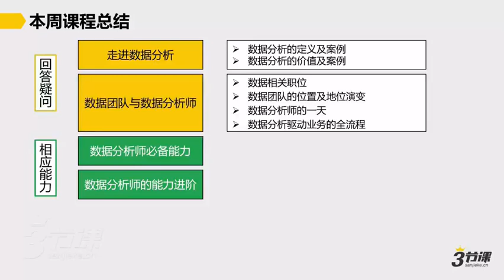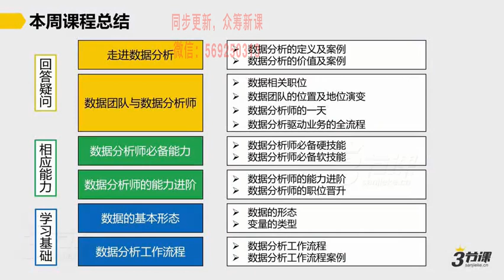7.2「本周总结」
基于SQL的大数据分析综合实战应用课程 打造硬核实力的专家级数据分析师

很专业的数据分析师综合实战课程，有基础有提升，还有高级项目案例实战。先通过Excel完成数据的初步可视化，再经过SQL的进阶处理，后续再展示了R语言对数据的处理和在机器学习中的典型应用，最终经过数据分析的综合实战应用和毕业设计，轻松打造一名具备硬核实力的专家级数据分析师，而且课程中还有非常经典的统计学基础教学。

课程目录

(1)\01Excel与可视化初步
├─00Excel与可视化初步.doc
├─1.1 强大的数据分析工具.mp4
├─1.2「案例介绍」.mp4
├─2.1 Excel函数的基本知识.mp4
├─2.2 数据处理类Excel函数.mp4
├─2.3 数据分析类Excel函数.mp4
├─3.1 数据透视表.mp4
├─4.1 数据可视化.mp4
├─4.2 Excel作图.mp4
├─5.1 Power BI 作图基础.mp4
├─6.1「本周总结」.mp4
├─6.2「作业二」Power BI仪表盘.mp4
(2)\01带你走进数据分析师的世界；
├─00带你走进数据分析师的世界.doc
├─1.1 数据分析的定义.mp4
├─1.2 数据分析的价值.mp4
├─2.1 数据团队与数据分析师.mp4
├─2.2「案例」数据分析驱动的业务全流程.mp4
├─3.1 数据分析师必备硬技能.mp4
├─3.2 数据分析师必备软技能.mp4
├─3.3「作业」量化描述问题.mp4
├─4.1 数据分析师的能力模型.mp4
├─4.2 数据分析师的职位晋升.mp4
├─5.1 数据的类型.mp4
├─5.2 变量的类型.mp4
├─6.1「案例」数据分析工作流程.mp4
├─7.1「作业」数据清理和数据转换.mp4
├─7.2「本周总结」.mp4
├─7.3「本门课程的学习姿势」.mp4
├─7.4「作业一」描述性统计分析.mp4
(3)\02SQL在数据分析中的应用
├─00SQL在数据分析中的应用.docx
├─00本周导读.mp4
├─1.SQL基础知识.mp4
├─2.「案例」工作概述.mp4
├─3.1 数据查询与过滤.mp4
├─3.2 数据聚合.mp4
├─3.4 数据的增、改、删.mp4
├─4. SQL进阶用法.mp4
├─5.1 「案例」供应商营业额分析.mp4
├─5.3本周总结.mp4
(4)\03统计基础
├─00统计基础.docx
├─1.1 统计知识的力量.mp4
├─1.2 课程内容总览.mp4
├─2.1 案例介绍.mp4
├─3.1 什么是概率.mp4
├─3.2 概率分布.mp4
├─3.3 概率分布举例.mp4
├─4.1 方差与标准方差.mp4
├─4.2 四分位数与百分位数.mp4
├─4.3 提升度和杠杆量.mp4
├─5.1 中心极限定理和正态分布.mp4
├─6.1 假设检验的思路.mp4
├─6.2 假设检验的步骤.mp4
├─7.1 AB测试的思路.mp4
├─7.2 AB测试的步骤.mp4
├─7.3 AB测试的工作流程.mp4
├─7.4本周总结.mp4
(5)\04R语言
├─00R语言.docx
├─1. R语言的简介.mp4
├─1.1「R的安装」.mp4
├─2. 基本数据类型.mp4
├─3. 基本数据结构.mp4
├─4. 读写数据.mp4
├─5. R的数据处理.mp4
├─5.1「查看数据」.mp4
├─5.2「函数的搜索和使用查询」.mp4
├─6. R的数据分析.mp4
├─7. 控制流.mp4
├─7.1「自定义函数与R软件包」.mp4
├─8.1 R的可视化（ggplot2）.mp4
├─8.2 「案例」R的数据可视化.mp4
├─9.「本周总结」.mp4
(6)\05机器学习初步
├─00机器学习初步.docx
├─1. 机器学习简介.mp4
├─2 机器学习在数据分析中应用.mp4
├─3.1 决策树的理论基础.mp4
├─3.2 决策树的算法实现.mp4
├─4.1 线性回归的基本概念.mp4
├─4.2 实操步骤及重要概念R^2.mp4
├─4.3 线性回归在数据分析中的实操.mp4
├─5. K-means聚类.mp4
├─6. 机器学习的挑战.mp4
├─7.「本周总结」.mp4
(7)\06数据分析综合实践
├─00数据分析综合实践.docx
├─1. R-markdown.mp4
├─2. dplyr.mp4
├─3. 数据探索工作指导.mp4
├─4. 综合项目.mp4
├─5. 项目分析报告PPT呈现示例.mp4
(8)\07毕业设计；目录中文件数:1个
├─00毕业设计.docx
(9)\02SQL在数据分析中的应用